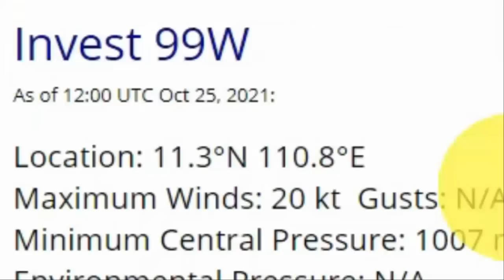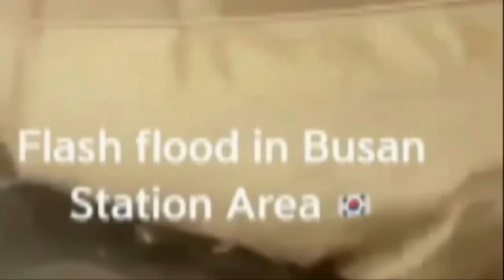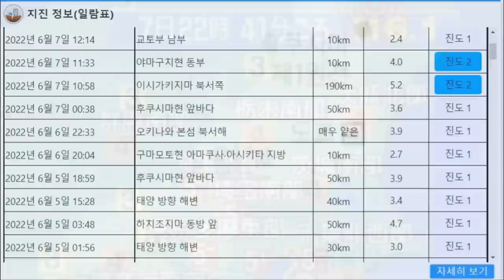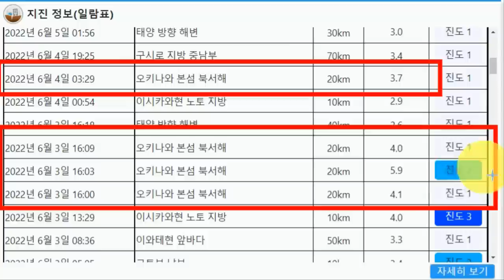[속보]일본도쿄 13,000m 비구름 발생 피난발령 도로침수 폭우+태풍 최악의 일본상황 한국 다음주 후반부터 제주도와 남부지방 장마시작